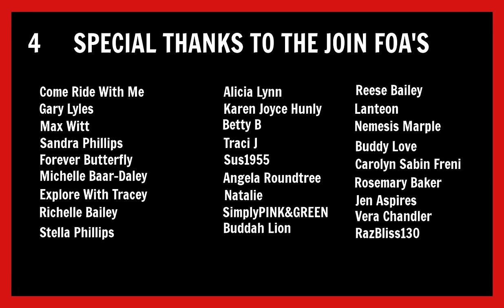My Tiny RV Life | First 2024 FOA Meetup | Opening Mail | Macaroni And Tuna Salad | Sofa Project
My Tiny RV Life. Hey FOA. Today’s video is a compilation of the last few days. I recorded bits and pieces of each day.

Meetup Announcement

Orlando FL
Sunday March 17th
2 pm - 4 pm
The Mall At Millenia Food Court